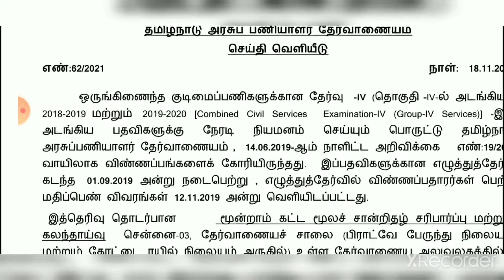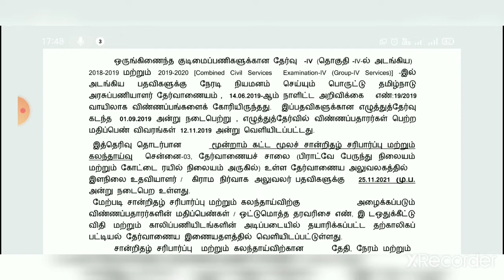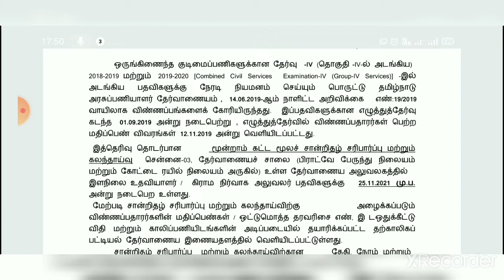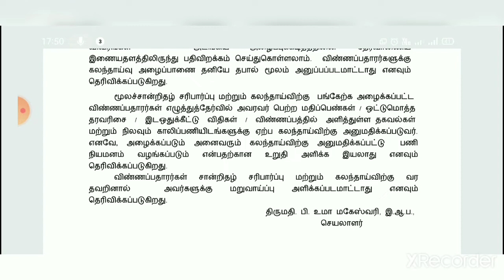TNPSC Press release Today Gr IV 2019 Phase III CV Counseling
Coming TNPSC Gr I II IV Vao TRB Tet TNUSRB SI  Police TNFUSRC Forest Exam 2022

Dear  Targetteams Aspirants

Tnpsc Gr II, IIA IV
TRB TET paper I II
Hindu Religion Eo
Tnfusrc Forester Guard Watcher
Lab Assistantt
RRB Gr D
TNUSRB SI Police

Join our Telegram Gr

Daily Class

Batch I    7 am - 9 am

Batch II   10am - 1pm

Batch III  6pm   - 8pm

Weekend  Class

Batch IV

Saturday  &  Sunday

9am - 5pm

Test Batch Every Sunday 9 am

நேரடி Class  &  Test

Online Test Available

சிறப்பு கட்டணத்தில்

மாற்றுத்திறனாளிகள்,  விதவைகளுக்கு சிறப்பு பயிற்சிக் கட்டணத்தில் பயிற்சி

More Exam Guidelines  Telegram App Gr  only அனைத்து தேர்வர்களும் இணையலாம்

Download Telegram App & Join our Gr

WhatsApp Communication Gr

Free Online Test Visit @

Or

Our Utube channel
TARGET TNPSC Villupuram link

Targetteams
TARGET TNPSC
TARGET Study Centre
 Villupuram